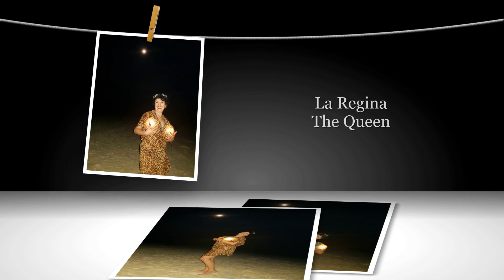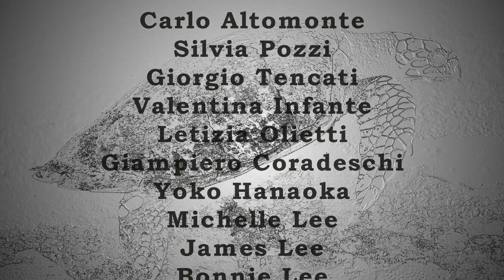2017 dic 2018 gen Maldive Sachika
MALDIVE dic 2017 - gen 2018
le Maldive sono sempre le Maldive